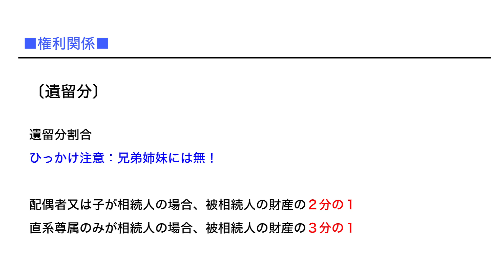宅建直前 暗記すべき数字のまとめ「遺留分」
■コンテンツ構成

★音声ファイル（mp3）

※音声は各項目毎に2度読みしています。
・宅建業法：約17分
・法令上の制限：約17分
・権利関係：約12分

★PDFファイル（電子書籍版14ページ）

★スライド動画（mp4）

※PDFファイルにあるテキストに音声を当てたものです。
以下の端末に対応したmp4です。
・Androidスマートフォン/タブレット用（960×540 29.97）
・Apple iPad2/iPhone4S用（1080P 29.97）
・Apple TV/iPad/iPhone4およびそれ以降（960×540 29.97）

★上記mp4に対応できない端末用にストリーミング動画も用意しました。